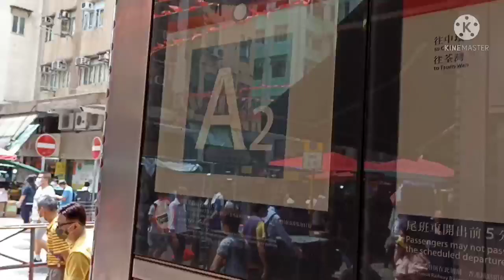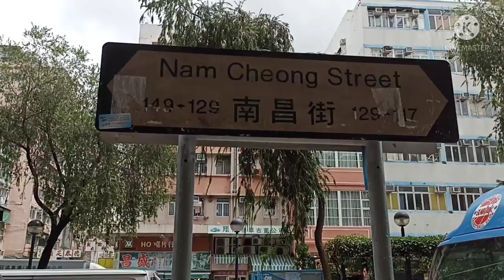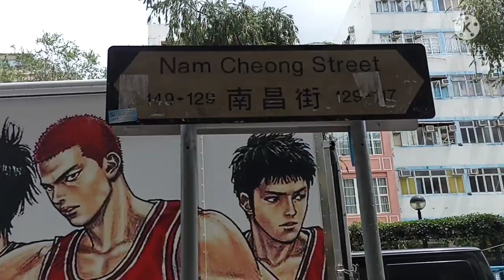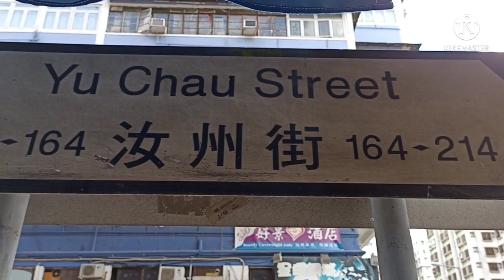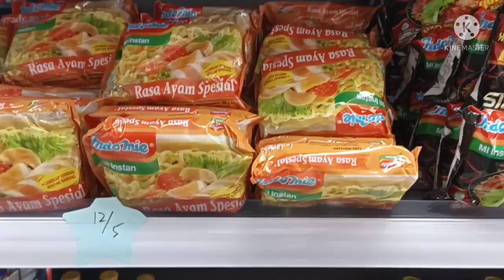PETUNJUK JALAN MENUJU WARUNG SITI SHAM SHUI PO YU CHAU STREET 164 part l